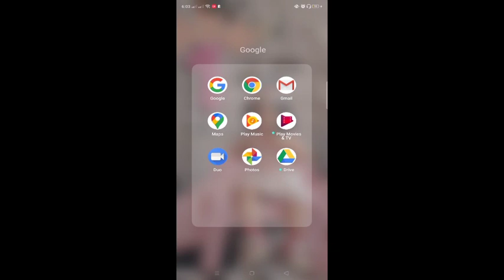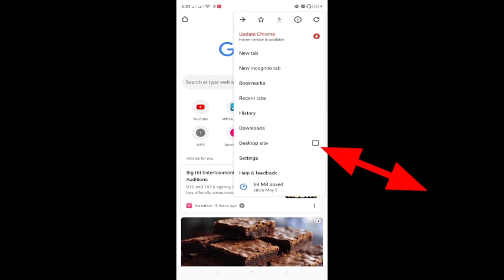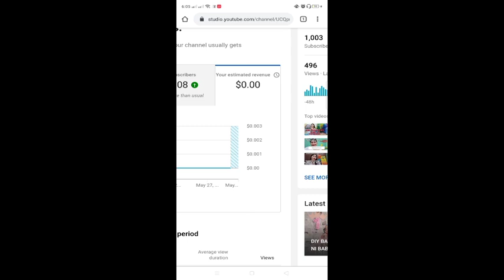How to check how much money have you made on youtube (ANDROID)